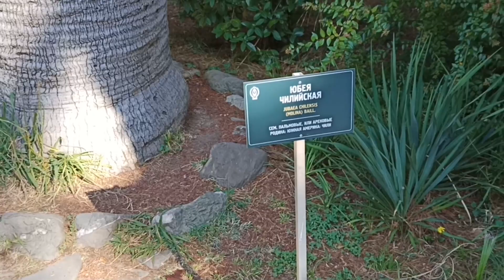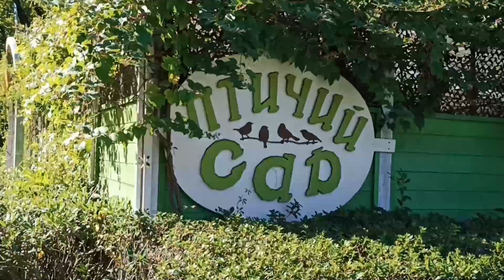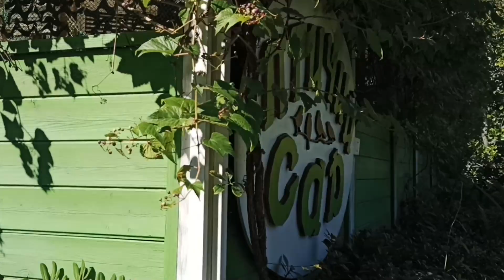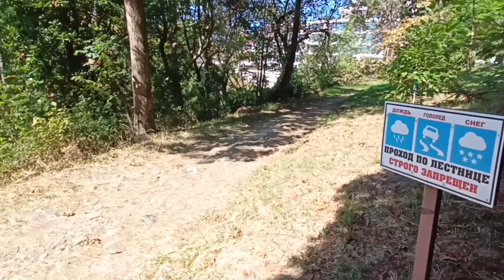Дендрарий Сочи. Обзор всех мест, прогулка, выводы, наблюдения.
Видео прогулки по Сочи и посещению "Дендрария", один день из моего похода через горы к морю по 30му маршруту.